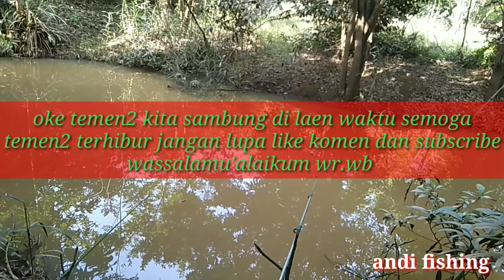mancing di sungai kecil!! ternyata asik juga pancingtegek ikanlais andi fishing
assalamualaikum wr.wb di Vidio kali ini saya mancing di sungai kecil yg air nya sedang naik..awal nya coba2 tp Alhamdulillah tetep strek walaupun gak seberapa hasil ny..tetap bersyukur aja.. wassalamu'alaikum wr.wb